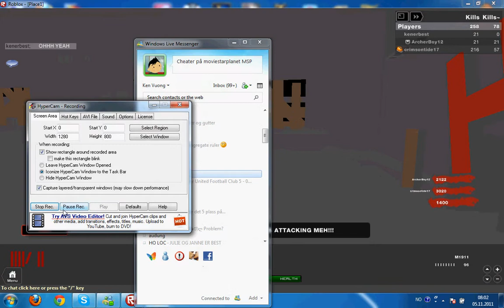Roblox T-Bag ( Hypercam Sucks)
This video made of Archerboy12 and from me Kenerbest